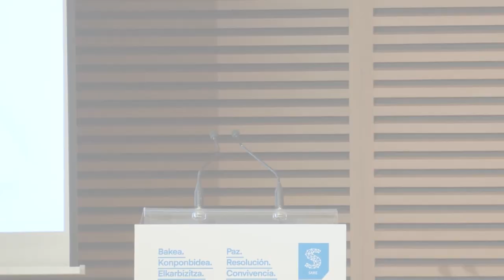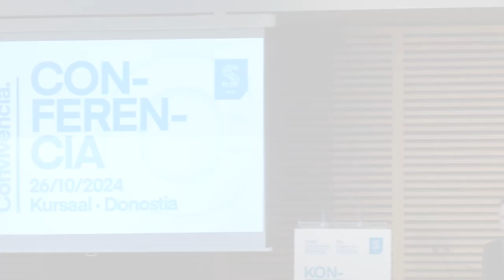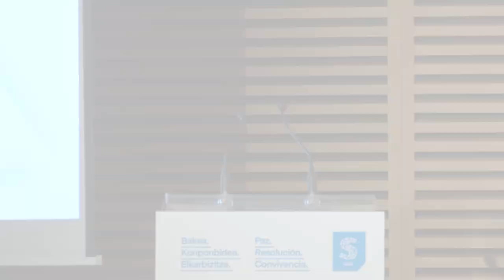U26 Konferentzia | 1 ATALA · Nazioartetik begirada Euskal Herrira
Ongi etorria · BEGO ATXA (Sare)

1 ATALA · Nazioartetik begirada Euskal Herrira

Hizlariak:

BRIAN CURRIN Apartheidaren aurka borroka egin zuen abokatu zuri hegoafrikarra. Nazioarteko gatazka zenbait konpontzeko bitartekari gisa lan egin izan du. Euskal Herrian ere gatazkari irtenbide demokratikoak bilatzeko lanetan inplikatu izan da askotan.

MARTINA ANDERSON Irlandar errepublikarra 1985 urtean atxilotu eta bizi osoko zigorra ezarri zioten. 1998an askatasuna berreskuratu zuen bake prozesuan. 2007tik 2012ra Ipar Irlandako Asanblada Legegileko kide izan zen eta gobernu ardurak izan zituen.

2012tik aurrera Europarlamentaria izan zen harik eta 2020ean eta Brexitaren ondorioz Europako Parlamentua utzi behar izan zuen.

Europarlamentari bezala Basque Friendship Group-eko kide izan zen eta, besteak beste, euskal presoen egoera aztertzeko bidaia egin zuen 2016ean, beste parlamentukide batzuekin bisitak eginez eta txosten garrantzitsu bat argitara emanez.

Moderatzailea: IÑAKI SOTO (Garako zuzendaria)